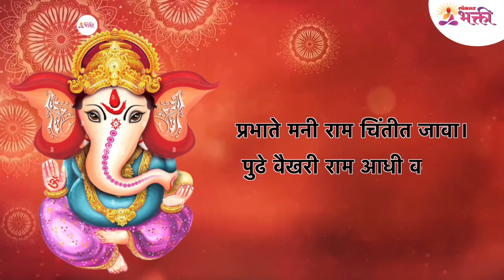मन प्रसन्न करणारे श्री गणपती श्लोक | Shri Ganpati Shlok | Ganesh Chaturthi 2022 | Lokmat Bhakti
मन प्रसन्न करणारे श्री गणपती श्लोक -